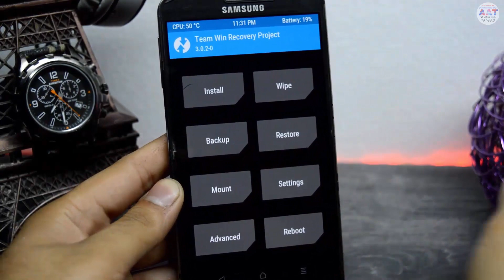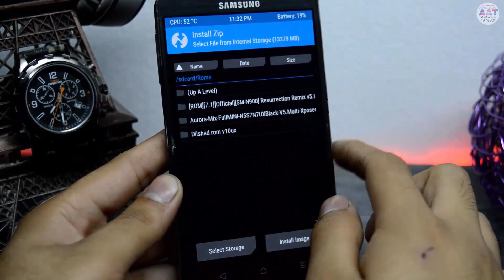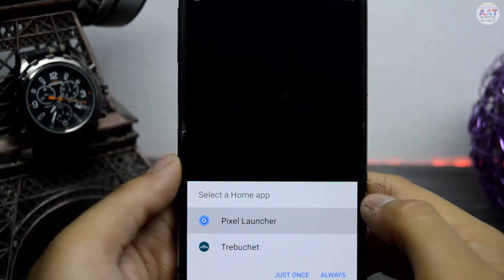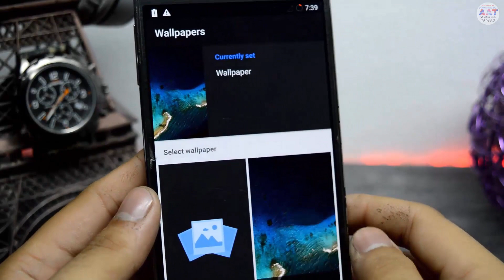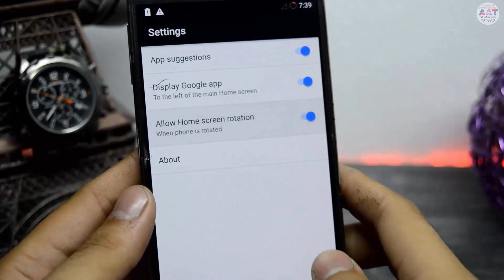Resurrection Remix v5.8.3 Android 7.1.2 for Samsung Note 3 N900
This Video is in (Urdu/Hindi) but you can ask me anything.

Resurrection Remix v5 8 3 Android 7.1.2 For Galaxy Note 3 N900

Installation Steps
- Full Wipe (System, Data, Davik Cache, Cache)
- Flash Rom

Supported devices
- N3 SM-N900

Explain In Urdu / Hindi Series is Very Popular.